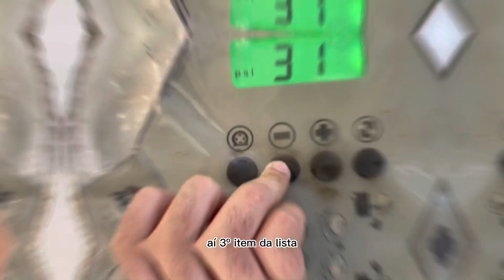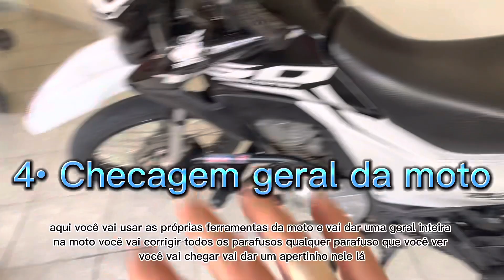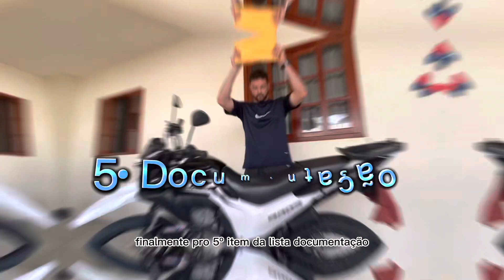5 itens para conferir antes de viajar de moto - Não fique a pé - Assista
Aqui vocês poderão ver 5 coisas que são importantes conferir na sua moto antes de fazer uma viajem.
1 - Ajustar a corrente ou kit transmissão e lubrificar; (Para manter a vida útil mais prolongada do kit, é sempre bom manter a corrente esticada e lubrificada. Além de garantir uma troca de marchas mais suave)
2 - Checar ou trocar o óleo do motor; (O óleo do motor deve ser trocado a cada 1000 kms rodados [em motos baixa cilindrada])
3 - Calibrar os pneus; (Manter os pneus bem calibrados, garante uma viagem mais econômica devido à menor aderência dos pneus ao solo e maior durabilidade dos pneus)
4 - Checagem geral (aperto de parafusos, funcionamento das luzes, cabos, vida útil dos pneus, fusível reserva); (Acredite, isso pode te salvar)
5 - Checar a documentação; (Não espere tomar uma multa da PRF para checar sua documentação. Viaje com tudo em mãos, para evitar complicações)
Bônus: Levar ferramentas 🛠️ (Nunca se sabe quando vai precisar. Leve algumas ferramentas de utilidade, como: Alicate, chave 12” 13”, chave de fenda, fita isolante e etc. Você pode precisar!)
Gostou do conteúdo? Deixe seu comentário e um like nesse vídeo para fazer com que esse vídeo chegue para mais e mais pessoas, que todos possam ver como é fácil você mêsmo fazer a checagem de coisas simples na sua moto antes de viajar.
Meus cursos:
Meu kit gravação:
Fone sem fio
Até o próximo vídeo!
Tmjm